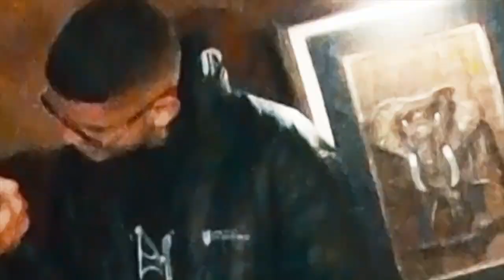ALEXANDRE BANE X SABOO | SEGUNDA FASE | Batalha Da Leste | Itaquera